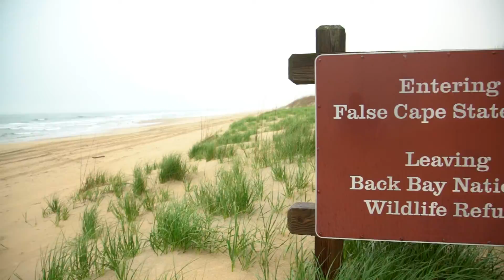Fat Tire Biking in Virginia Beach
We went fat tire biking along the beach and through trails of Back Bay National Wildlife Refuge and False Cape State Park. Our adventure saw us biking 14 miles throughout the gorgeous landscape of sand dunes, beach, forests and bays. We had a wonderful time biking with Surf and Adventure while working with Travel Mindset and Visit Virginia Beach to showcase our favorite adventures from the area!

Name of Song: Anything is Possible
CD Number: SA028
Track Number: 15